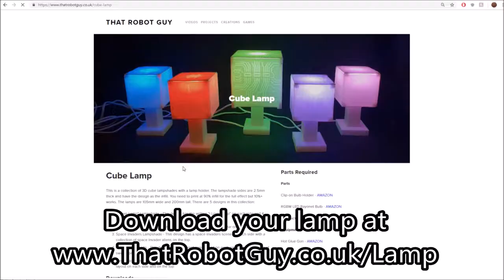How to 3D print your own lamp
Download your own including the swear cube, pun cube, "I love lamp" cube, space invader cube and electronics cube